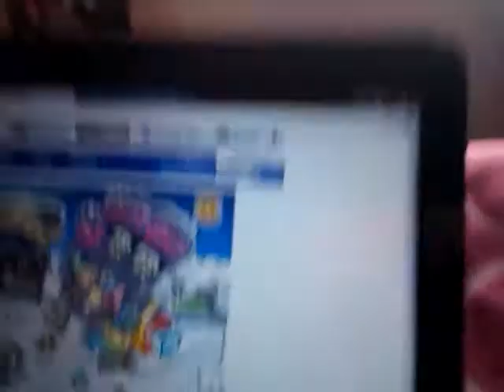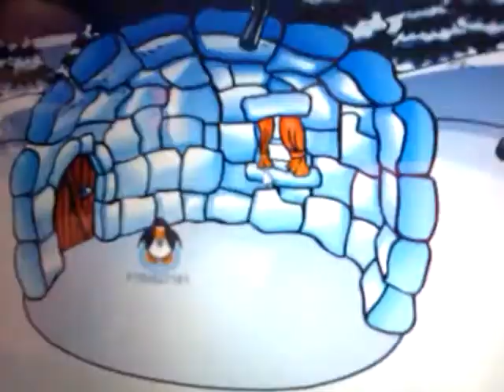Chilling on Club Penguin